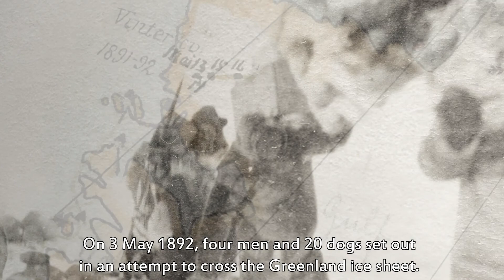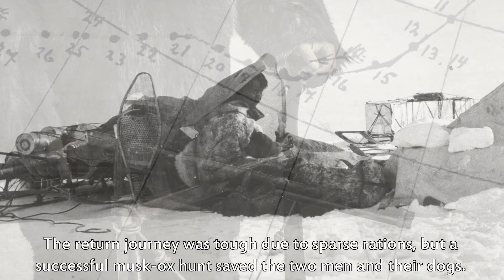Eivind Astrup - An Arctic pioneer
Eivind Astrup joined the American Robert Peary’s expedition to northern Greenland in 1891. Astrup pioneered the development of ski and dog sledge techniques and started planning for a life exploring the Polar Regions. Eivind Astrup was an excellent writer and sketch artist, and the story of his expeditions and studies of the Inuit are still available in his popular book “With Peary near the Pole”.

He died in 1895 at only 24 years old, but his name lives on in several geographical locations in Greenland, Norway and the Antarctic.